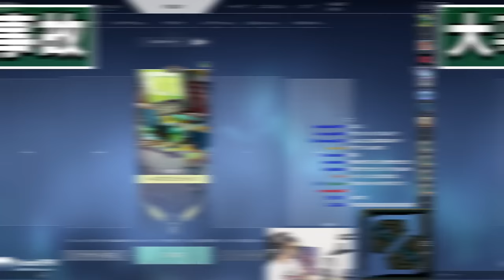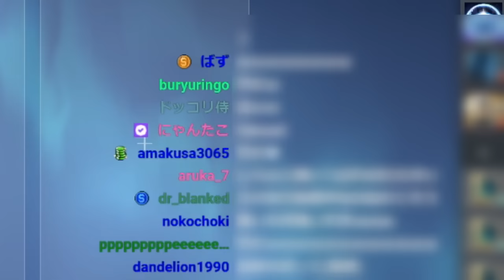【地獄】伝説のYoutuber『にゃんたこ』さんが襲来!!信じられんレベルの酔っ払いに絡まれて潰されるスタンミじゃぱん